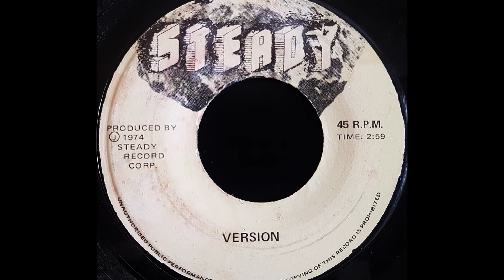HORTENSE ELLIS - I'm In Love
STEADY 7''